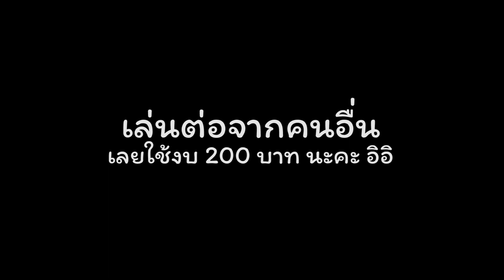200 บาท แจ็คพอตแตกได้ทิกเกอร์กับชิบะอินุ คุ้มมาก| Pony Kids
วันนี้โพนี่มาตักตุ๊กตาโชคดีได้ตักต่อคนอื่นเลยเสียตังน้อย อิอิ แถมแจ็คพอตแตกได้ตุ๊กตาทิกเกอร์กับตุ๊กตาสุนัขชิบะอินุ คุ้มมาก มาลุ้นไปพร้อมๆกันกับโพนี่นะคะ ^^❤

ให้โพนี่ด้วยนะค่ะ แล้วมา "คอมเม้นท์" คุยกัน อิอิ

❤Line : pangporn1020